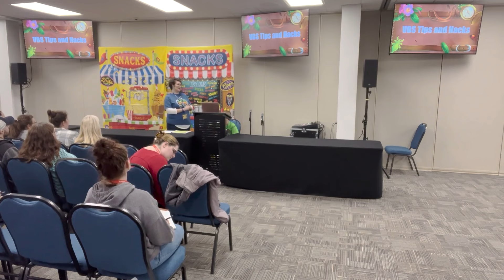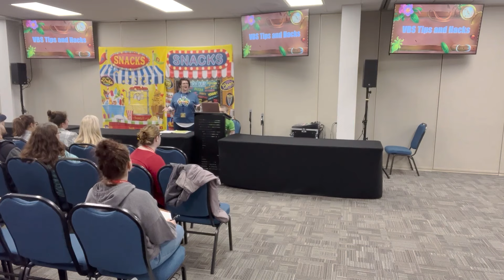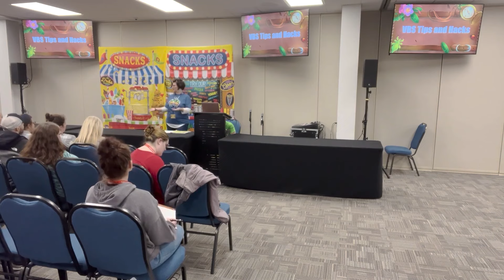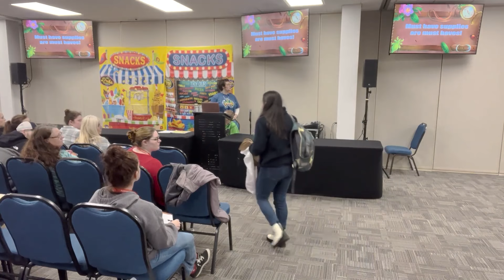Ultimate VBS Tips and Hacks! | The Great Jungle Journey VBS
This video will give you very helpful tips and tricks to have the best year yet for The Great Jungle Journey VBS!

Learn more about Answers VBS and our 2024 theme, The Great Jungle Journey,